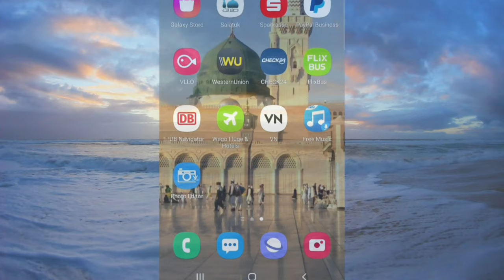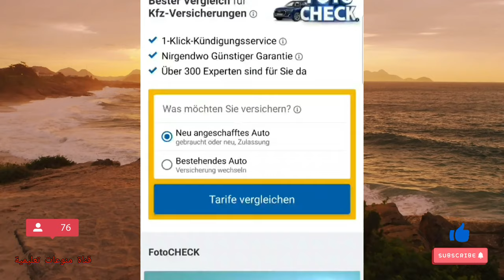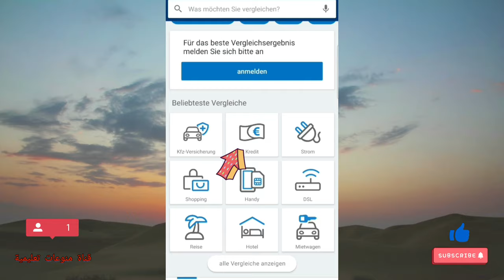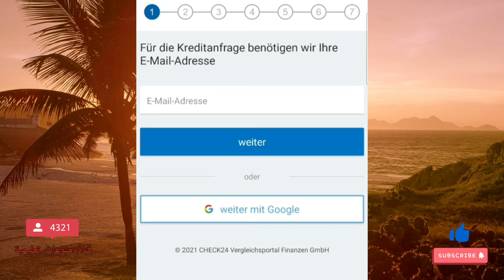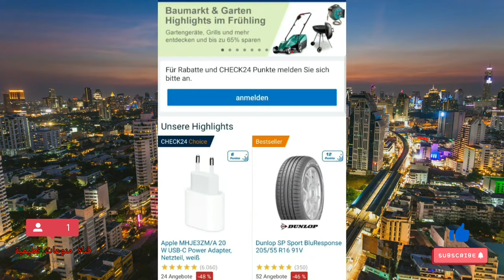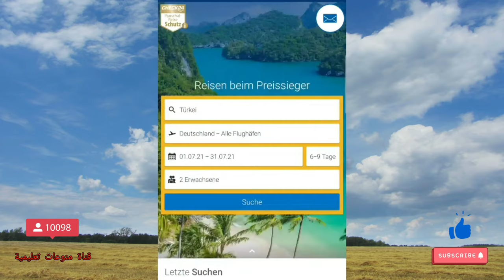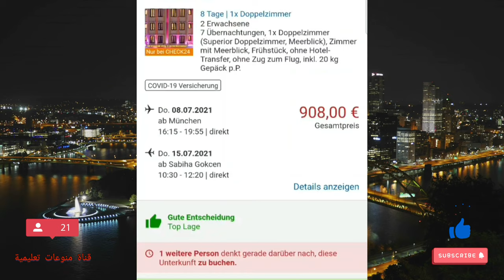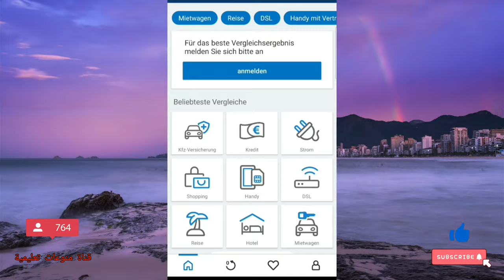طريقة ايجاد عقد كهرباء اوتأمين او حجز فندقي وطيران او شراء جوال وشراء كل شي اونلاين من الموبايل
شرح طريقة ايجاد عقد كهرباء اوتأمين او حجز فندقي وطيران او شراء جوال وشراء كل شي اونلاين من الموبايل يحكي هذا الفيديو عن طريقة فعل عقود في الشركات الكهرباء وتأمين السيارت وتأمين الصحي وشركات الطيران والفنادق وشركات الملابس والاحذية وشركات الإلكترونيات وشراء السيارت ويحكي اشياء كثيرة ايضآ

من فضلكم ادخلو على القناة وتابعو محتوى القناة واشتركو ولكم جزيل الشكر

هنا رابط فيديو تبديل تأمين سيارتك على نفس رقم لوحة السيارة ونفس رقم eVB Nummer